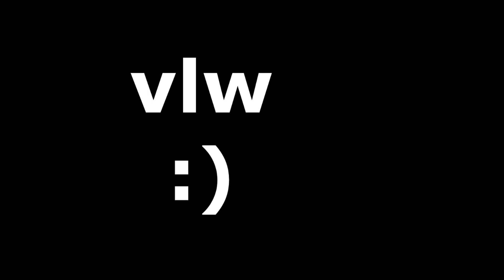MEU CACHORRO QUASE MORREU - picada de inseto